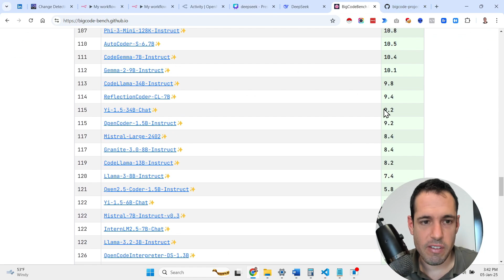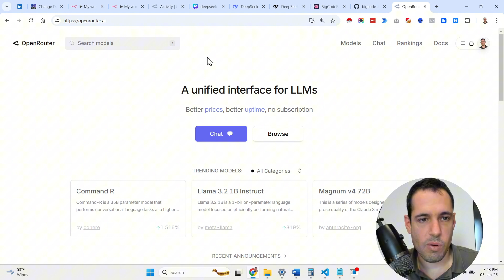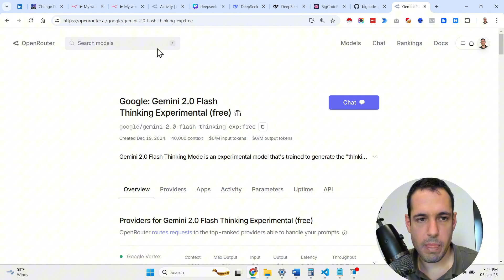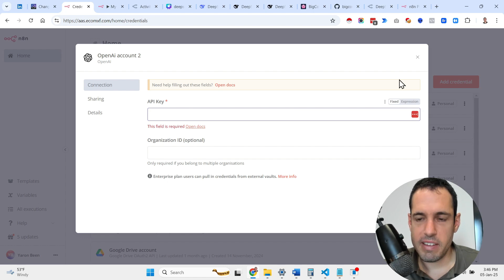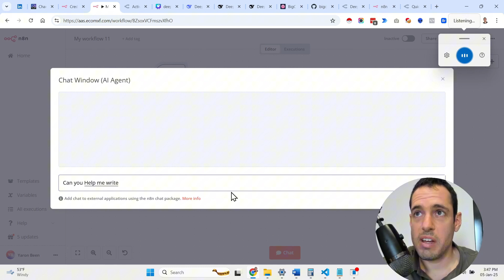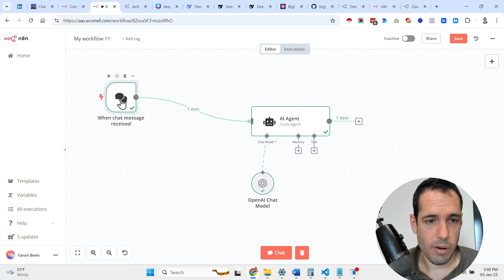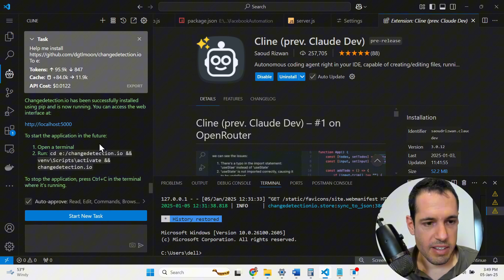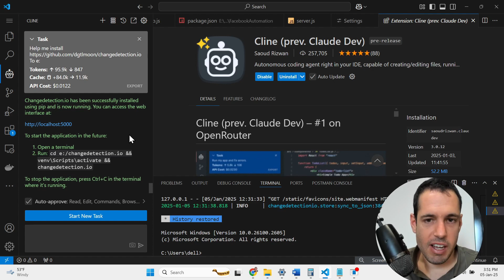DeepSeek Coder With N8N and Cline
Hey
If you’re new to my channel,
my name is Yaron Been.
I’m an Engineer Turned Into Marketer.

Until 2022,
My wife and I were Digital nomads and we scaled multiple Ecom Stores to 7 figures in sales.

During 2022 we had an opportunity to pivot and we decided to change our focus.

Since then I’ve been focusing on helping companies with their marketing.
I’ve invested more than $30M on Facebook ads
and built Business Automations for DTC brands,
Marketing Agencies and Solopreneuers.

I’m sharing my exploration of marketing,
AI & Automations
(I explore and record these videos when my Wife and daughter are sleeping haha)

In this specific video I'm showing how to connect Deepseek with N8N and Cline.

00:00 - Introduction to DeepSeek
00:55 - DeepSeek API Setup
01:31 - OpenRouter Alternative
02:52 - N8N Integration Demo
05:54 - Testing DeepSeek Response
07:16 - Cline Installation Guide
08:17 - Change Detection Example
09:21 - Conclusion & Recommendations

🌐Links
✅Come say 'Hi' over Linkedin: